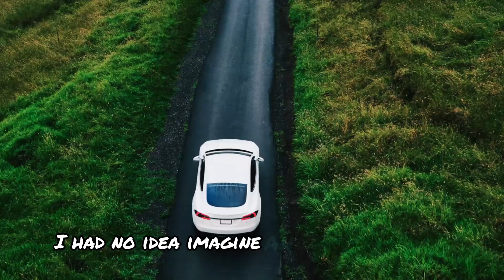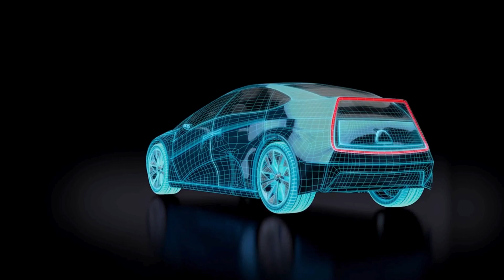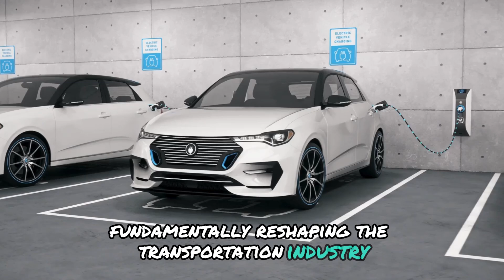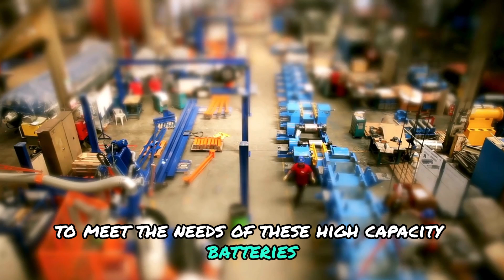Elon Musk Announces Tesla's NEW Aluminum-ion Super Battery with 15-min Charging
Elon Musk’s latest announcement could change everything about electric vehicles. Tesla is rolling out an all-new aluminum-ion battery that promises to be a game-changer, boasting rapid 15-minute charging times. The technology has been years in the making, but it could lead to a future where Elon Musk is quite literally, on top of the world. Imagine charging your electric car in just 15 minutes—Elon Musk's latest breakthrough could make it a reality and revolutionize the future of transportation as we know it. Curious to know how this innovation could reshape the EV landscape? Let’s dive into the details.